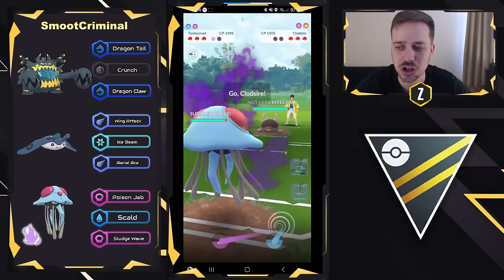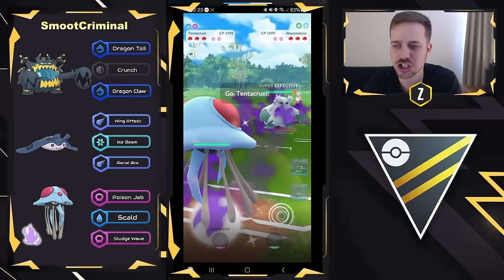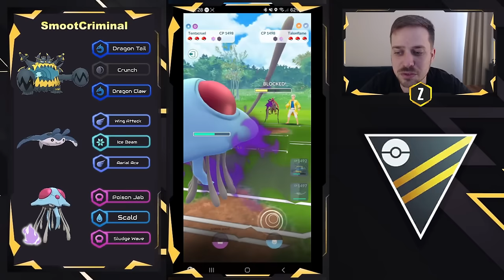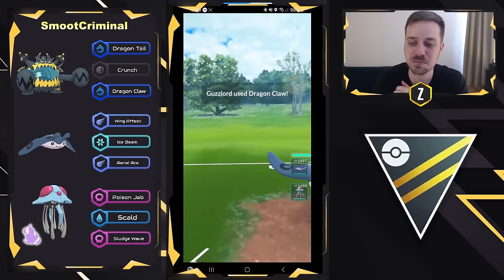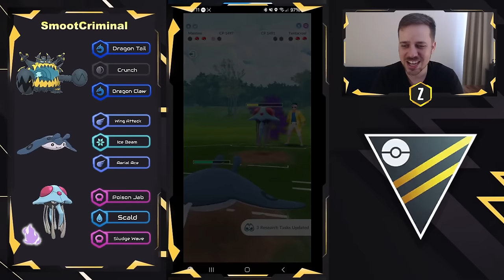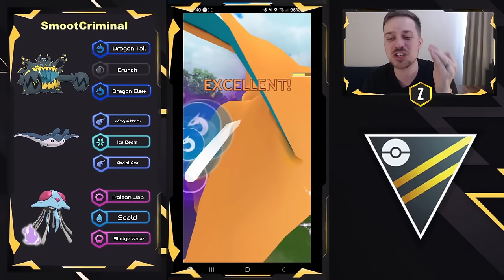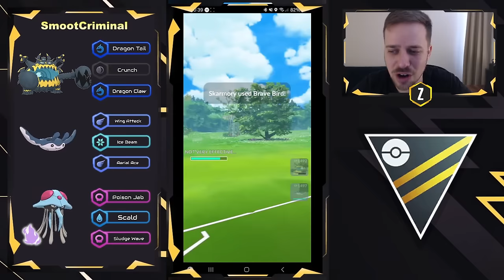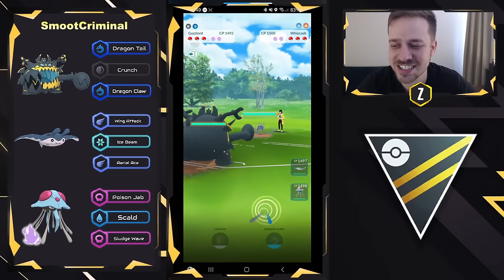#2 Player in the WORLD - INSANE Team in Pokémon GO Battle League!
Today we get to see a climb from 2700 - Global Leaderboards as the #2 player in GBL climbs with Guzzlord! This Jungle Cup team is incredibly powerful in the Jungle Cup Meta for Pokemon GO, GO Battle League!